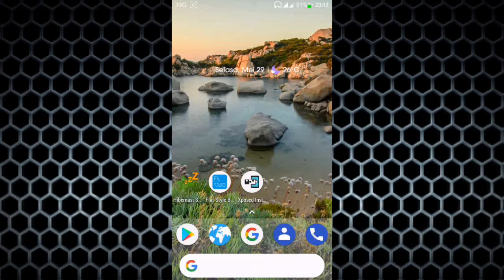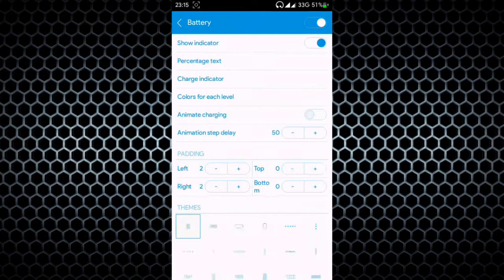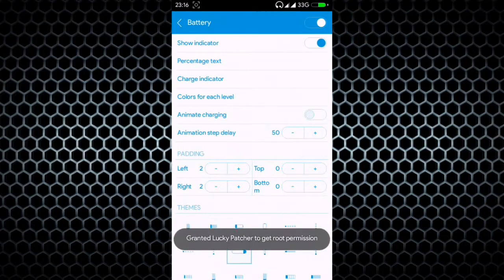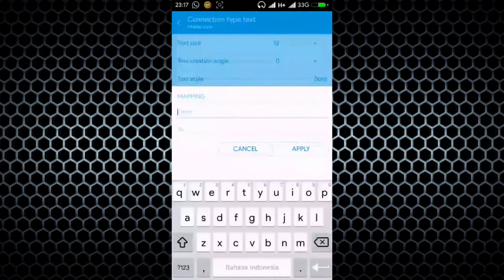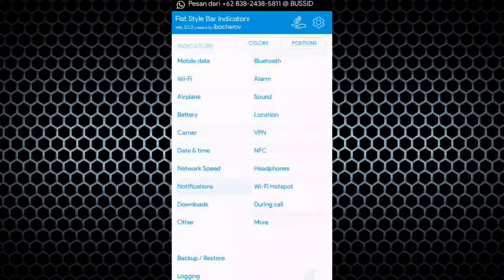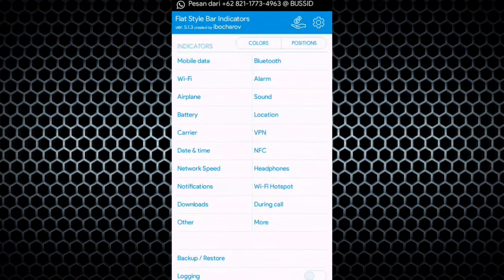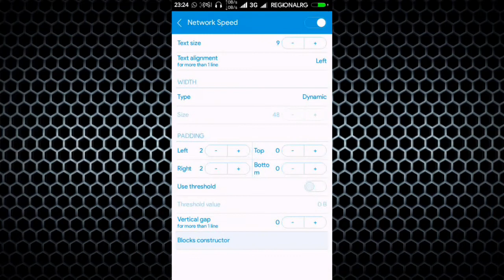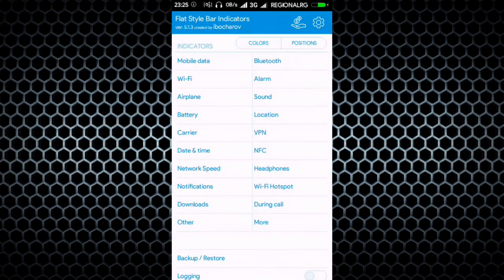UBAH TAMPILAN STATUSBARMU JADI SEPERTI MIUI DENGAN FSBI! - Tutorial Android #1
HARAP BERHATI HATI DALAM MELAKUKAN HAL INI KARENA JIKA ADA KESALAHAN SEDIKIT SAJA BAKAL BERAKIBAT FATAL BAGI ANDROID KALIAN!!!

Untuk merubah tampilan status bar Android menjadi seperti MIUI caranya sangat mudah, berikut link bahan bahannya

Facebook Fanspage : Regional RG
Google+ : Regional RG

Video baru: "Fix SafetyNet Magisk secara Mudah dengan Cara Ini!"